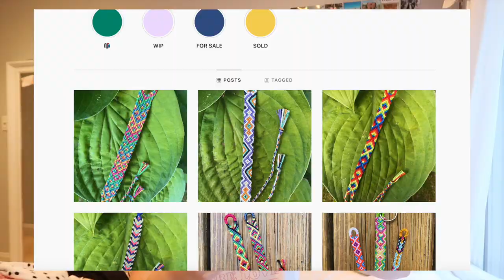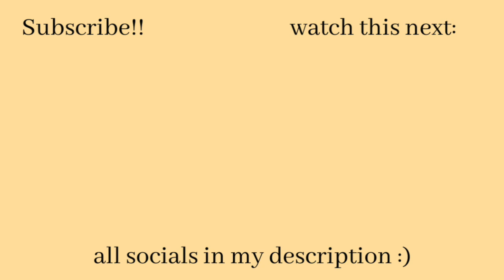*MASSIVE* summer try on haul 2020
hi friends! summer haul... and its a TRY ON! yay yay

Princess Polly:
(in order)
Laura Top Pink
Jamison Reid Crop Top Khaki
Zahira Top
Naeve Top
Open Road Denim Paper Bag Shorts Washed Black
Western Babe Cow Print Belt
Olwyn Mini Skirt Peach
Marcel Mini Skirt Lime
Jaz Denim Mini Skirt White

Topshop

Nordstrom:
Levis 501s cutoff denim short

Everlane:
Cheeky Straight Jean

Garage, American Eagle, White Fox; all thrifted on Poshmark

Revolve thrifted on Curtsy

Rag & Bone jeans thrifted at a local thrift store

WOWZA that was a large description! if u see this all the way down here I LOVE U and comment 🦋

cool stuff coming soon.